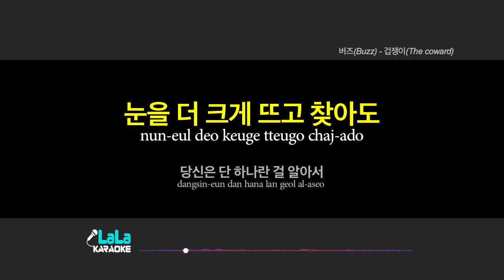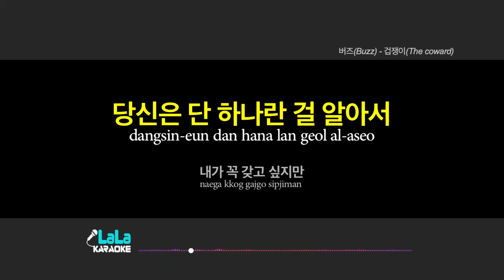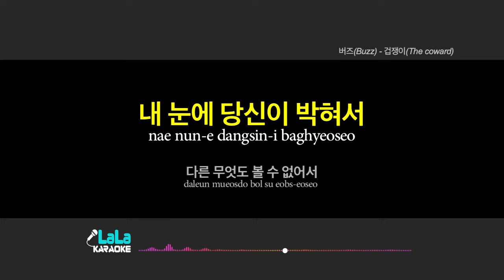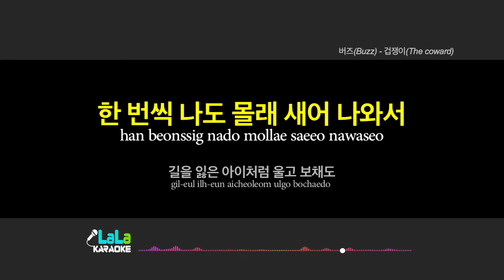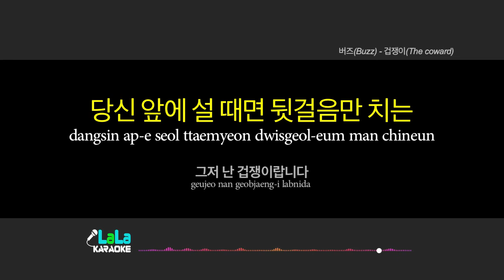버즈(Buzz) - 겁쟁이 (-1키) 노래방 Karaoke LaLa Kpop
버즈(Buzz) - 겁쟁이 노래방 karaoke

버즈(Buzz) - 겁쟁이 노래방